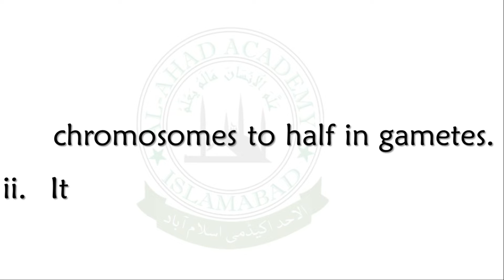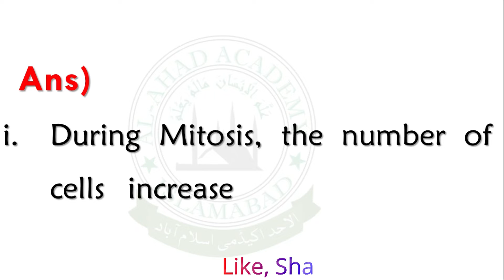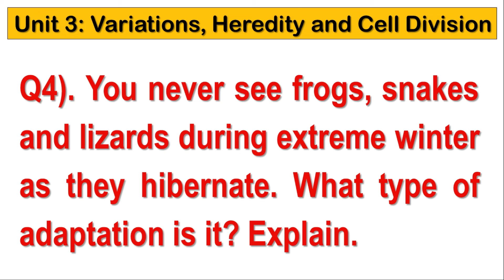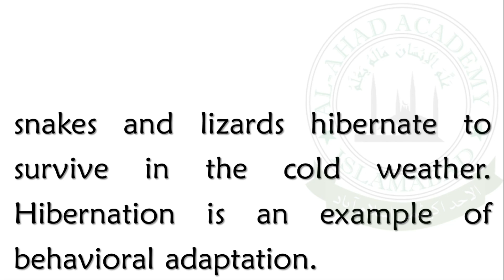Class 8 Science Unit 3 Variations, Heredity and Cell Division Answers | Class 8 New NBF Science book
Chapter 3: Variations, Heredity & Cell division
Answers for the preparation of Class 8 General Science Federal directorate of Education Annual Board Examination (FBISE / FDE) and FGEI.

0:00 Why is meiosis important in organisms that reproduce sexually?
0:54 State the importance of mitosis in human life.
1:43 What is the significance of spindle fibres in cell division?
2:40 You never see frogs, snakes and lizards during extreme winter as they hibernate. What type of adaptation is it? Explain.